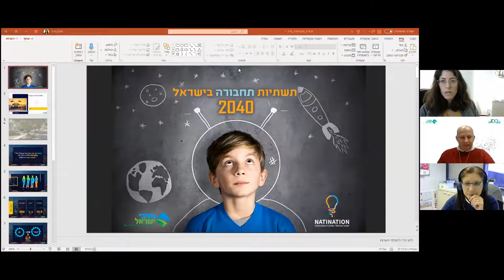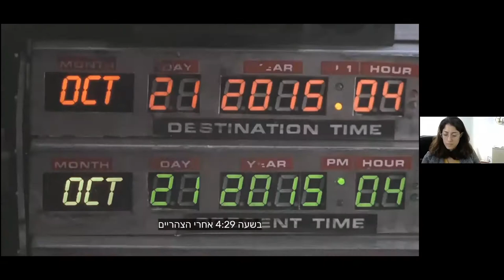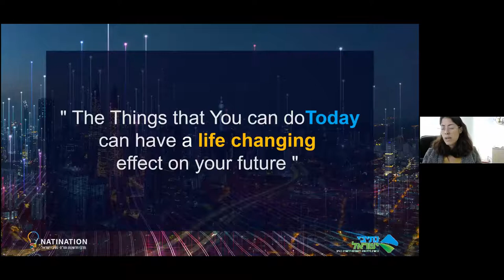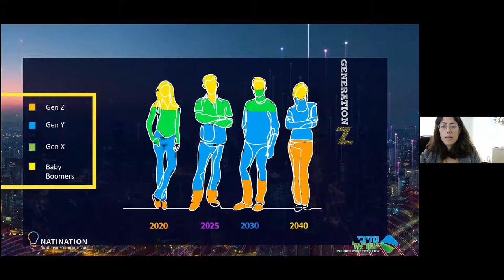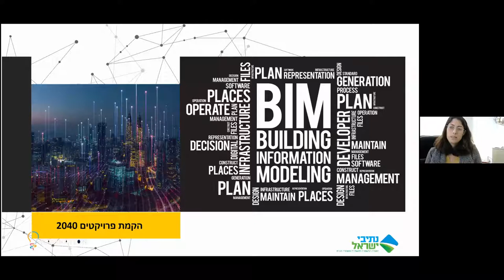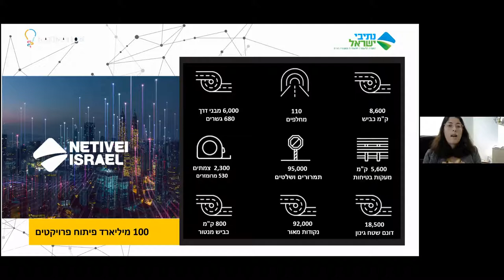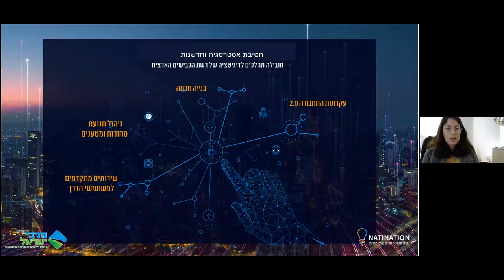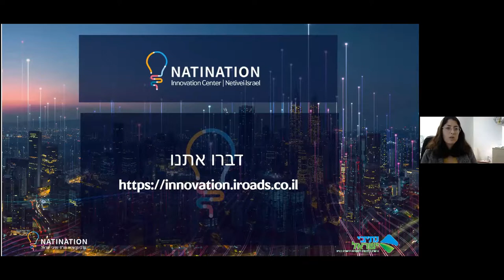בחזרה לעתיד - איך תראה מערכת התחבורה שלנו ב-2040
הילה חדד, סמנכ"לית חדשנות ואסטרטגיה, חברת נתיבי ישראל